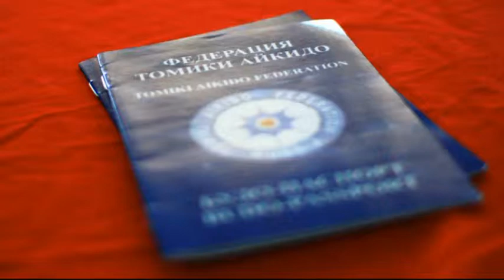Курс семинаров по Томики айкидо